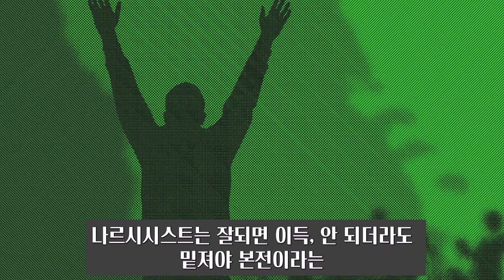157. 나르시시스트는 왜 자꾸 선을 넘는 걸까?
당신은 살면서 나르시시스트가 선을 넘는 이유에 대해서 궁금했을 것입니다. 오랜 시간 알고 지내도 전혀 달라지지 않는 나르시시스트, 그 심리의 원인과 대처 방법에 대해 쉽고 자세하게 알려드립니다.